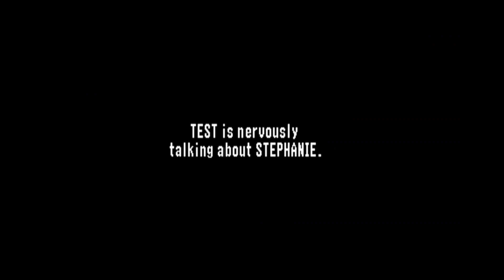WWF No Mercy - Intercontinental Championship - Chapter 5 - Third Path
WWF No Mercy - Intercontinental Championship - Third Path

Chapter 5 - Be Careful of Daddy's Girl!?

The Path to 100 percent completion for the Intercontinental Championship is a labyrinth which confuses and frightens me.

This is the third path of the Intercontinental Champion